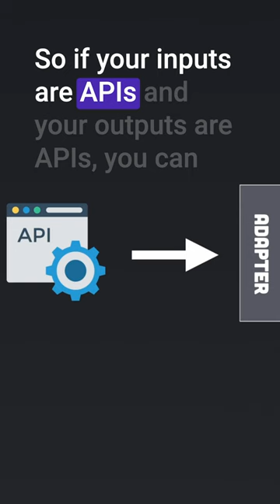Hexagonal Architecture Honeycomb 🧑🏻‍💻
The great thing about hexagonal architecture is that it allows you to structure your application in a way that makes it easy to maintain and flexible. Once you have a small component that has a single responsibility, it can easily be connected to other small components to build up a whole application.